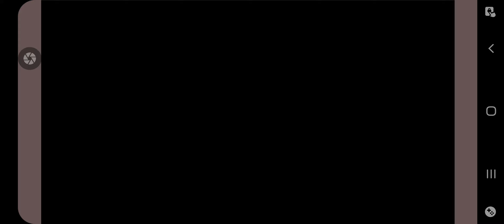MOE NINJA GIRLS - WET COMPETITION - PART 6 (END)